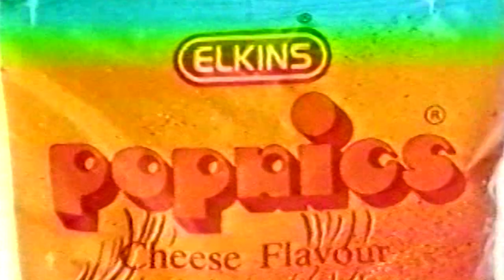Elkins Snacks old commercial - Tariq's PTV Classic Ads 1985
Director/Writer: Tariq Mir, Music: Mark Sydroc, Location New York
Tariq Mir is the creator of the famous slogan 'Dawlance Liya to Baat Bunny', which helped Dawlance become a Multi-Billion Dollar Company. Take a trip down Memory Lane and watch Tariq's PTV Classics of the 80s & 90s